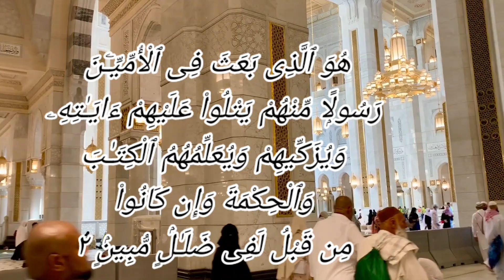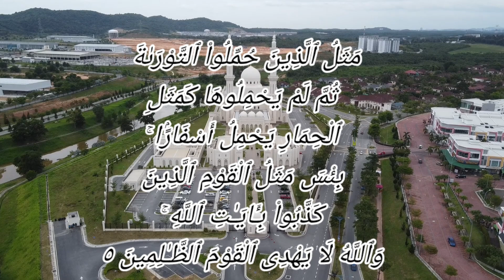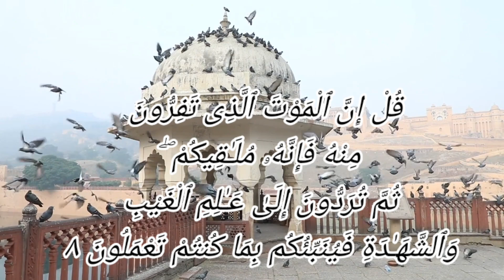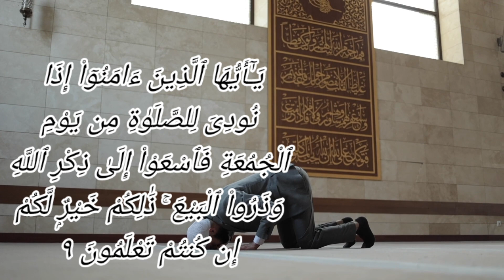Surah Al-Jumu'ah (Friday) | By Qari Mazharul Islam | Full With Arabic Text |62-سورۃ الجمعۃ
surah juma
sura juma
surat juma
 surah jumuah
surat jumuah
surah juma sudais
surah juma tilawat
surah juma qirat
surah jumuah sheikh sudais
sheikh sudais surah juma
surah al juma
sura al juma
beautiful recitation of surah al jumuah
qiroah al quran surah al juma
surah juma for husband
qari sudais surah juma
sura
surah
 surat
 juma
 jumuah
 sudais
Qari Mazharul Islam